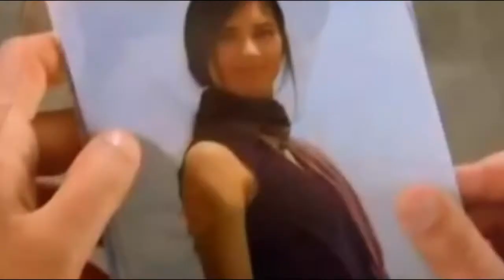Richard Clayderman Sacrifice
Video of the türkish series 'Asi'
Casts: Asi- Tuba Büjüküstün
Demir- Murat Jildrim